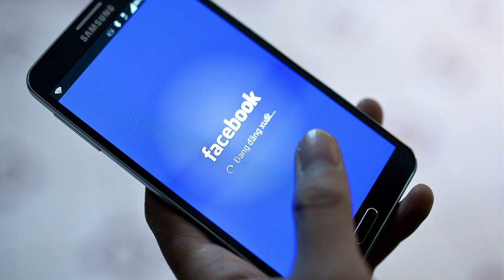Outages hit Facebook's apps including Instagram and WhatsApp